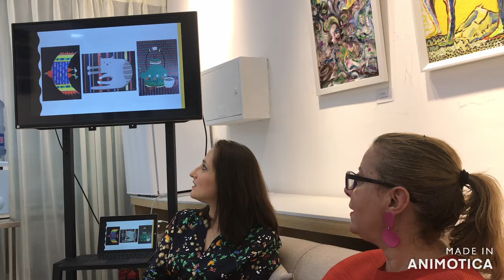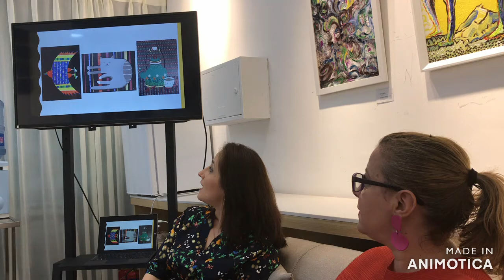Elena Hasnas' Artist Talk - Soulscapes group show, The 8th Place Art Center Shanghai